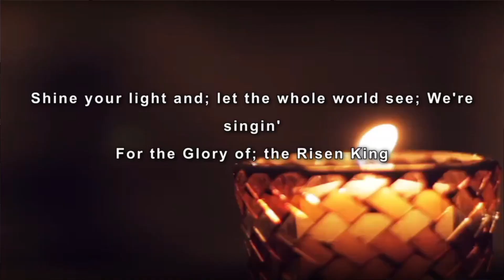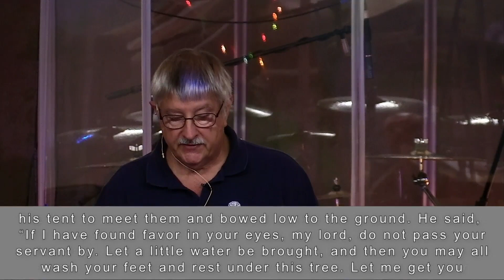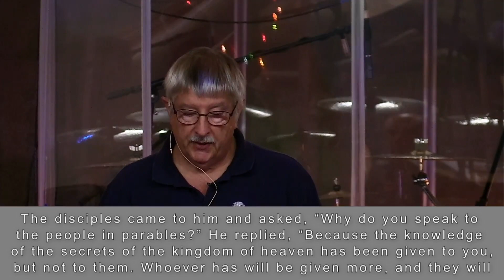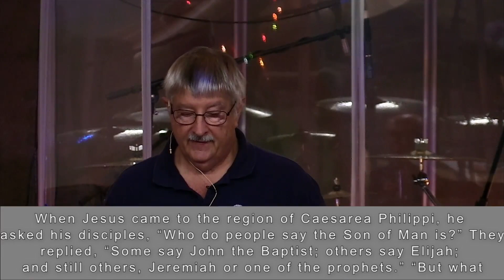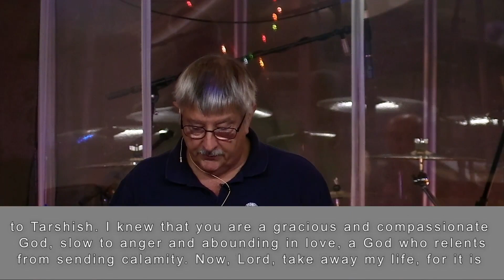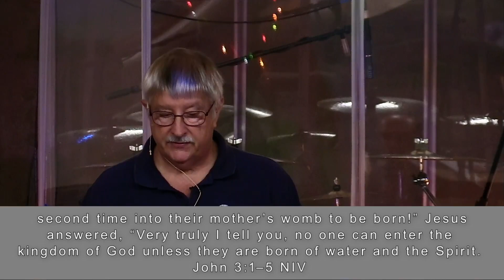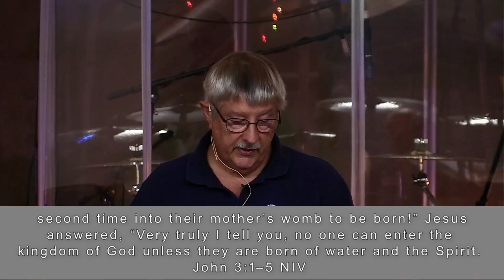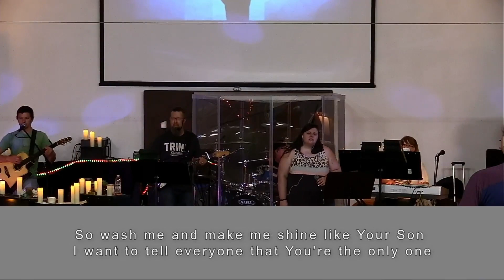Agape Christian Church 9-12-2021